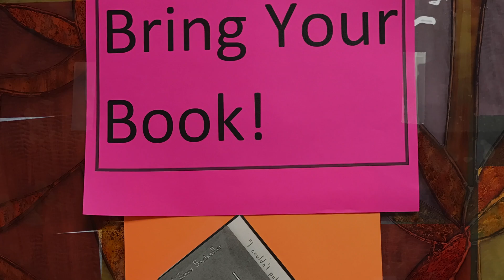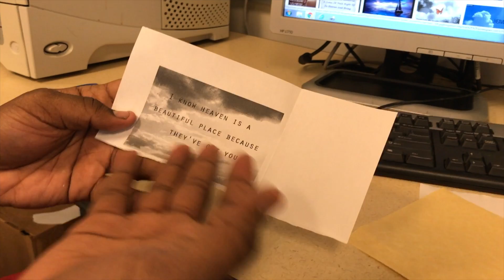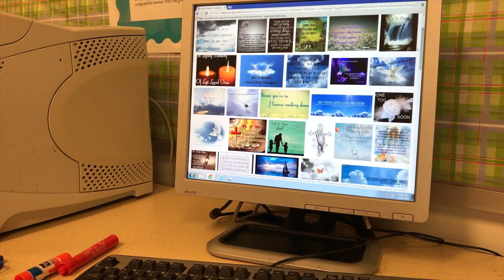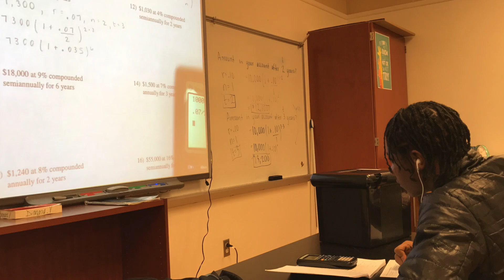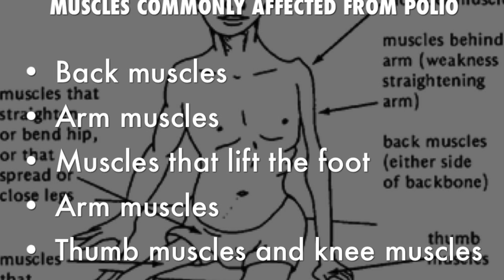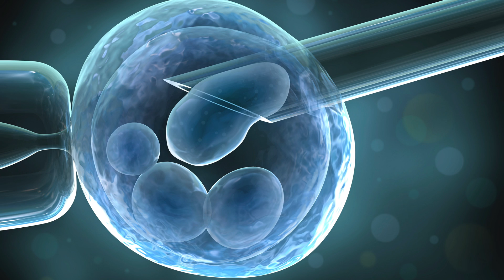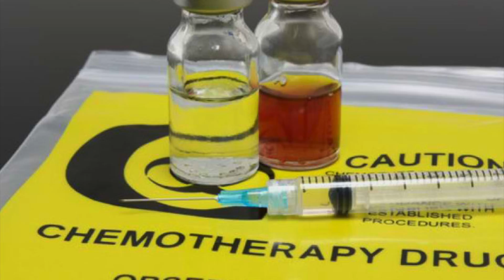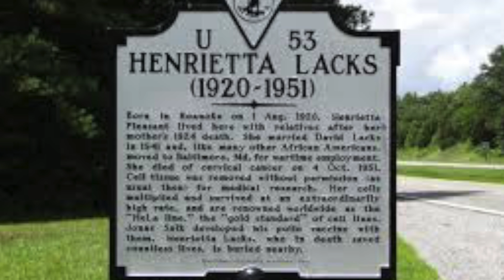Columbus East High School Tigers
Columbus East High School students and staff examined the book of Henrietta Lacks. The school took a cross-curricular approach to analyzing the various aspects of social justice, science, and ethics. Thank you to The Ohio State University's Wexner Medical Center East for sponsoring this deeper learning experience. The Capture-Curate-Share digital learning experience was provided by LibertyLD.com